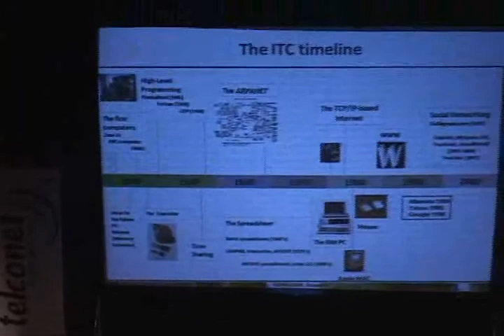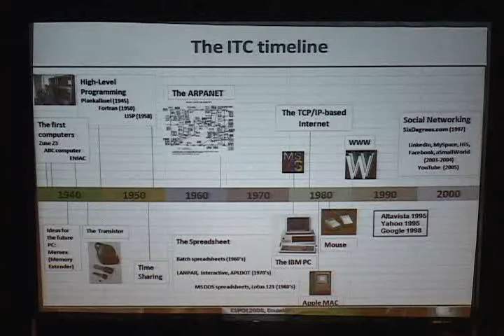El impacto de la computación en el futuro de la sociedad humana (1/5)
El impacto de la computación en el futuro de la sociedad humana Conferencista: Fabrizio Gagliardi, Ph.D.
ESPOL - Ciencia